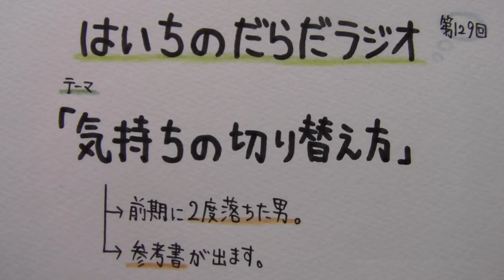【はいちのだらだラジオ】第129回－気持ちの切り替え方